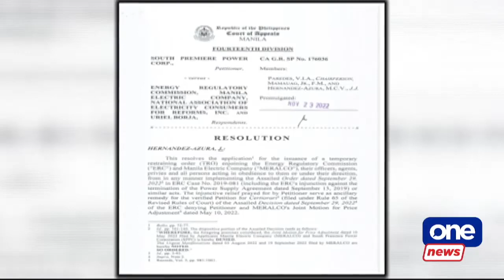Decision on power rate hike deal could affect other agreements, think tank warns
Gerry Arances of the Center for Energy, Ecology, and Development warns a court's pending decision on South Premier Power Corporation's (SPCC) power rate adjustment could raise questions regarding other energy deals with fixed prices, which "shield consumers against rate increases."

The Court of Appeals issued a 60-day temporary restraining order on the ERC decision, saying the rate hike was cheaper than having the contract terminated altogether.

President Bongbong Marcos has issued a statement, hoping that the Court of Appeals reconsiders its decision. The CA will have to render final judgment, however, on the petition that SPPC brought before the ERC.